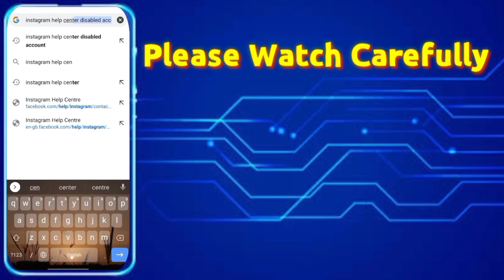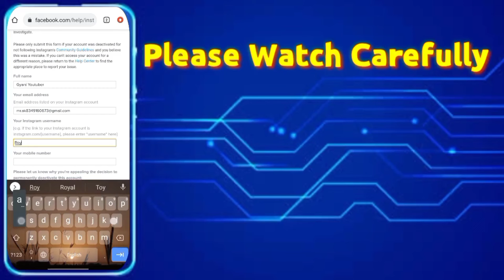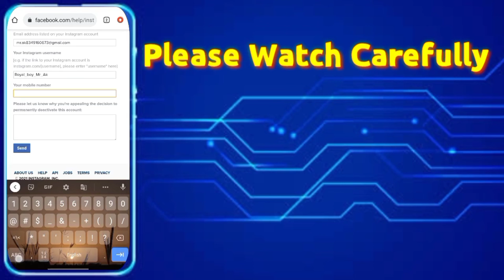How To Recover Disabled Instagram Account | How To Get Back Disabled Instagram Account In 2 Days?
instagram account ko recover kaise kare 2 din me
how to recover disabled instagram account before 30 days
how to recover deactivated instagram account
how to recover banned/disabled instagram account
how to get back disabled instagram account 2021
how to get back into my deactivated instagram account
how to get back a disabled ig account
instagram account disabled kyo hota hai
instagram disable account recovery
How to Recover Disabled Instagram Account
Instagram disabled account 2021
how to restore disabled instagram account how to restore deactivated instagram account
reactivate Instagram account
Instagram disabled my account 2021
how can I get my Instagram back after being disabled
Instagram account disable
how to deactivate Instagram account 2021
how to deactivate the Instagram account on android
reactivate Instagram account
how to reactivate Instagram account
how to reactivate Instagram account after disabling it